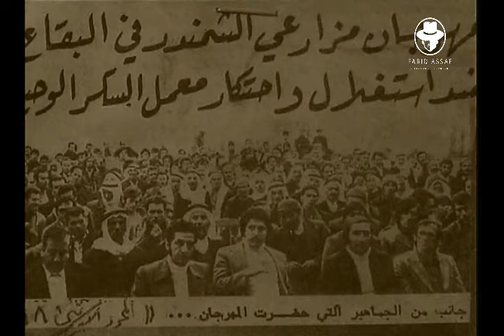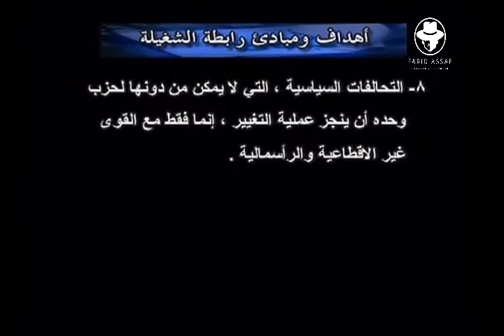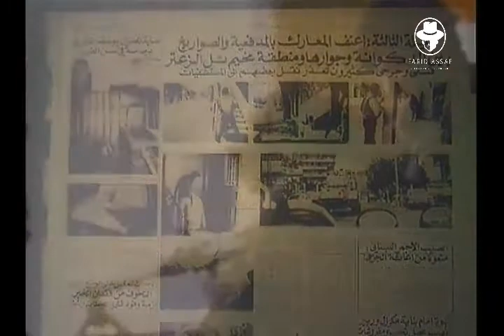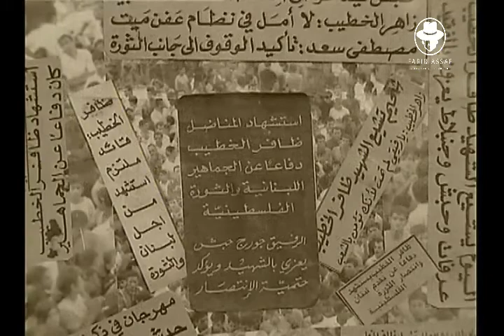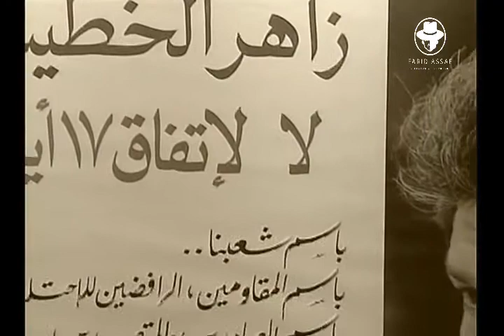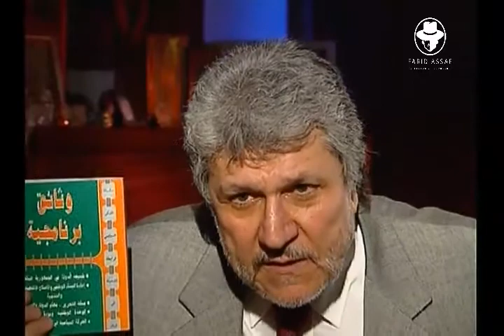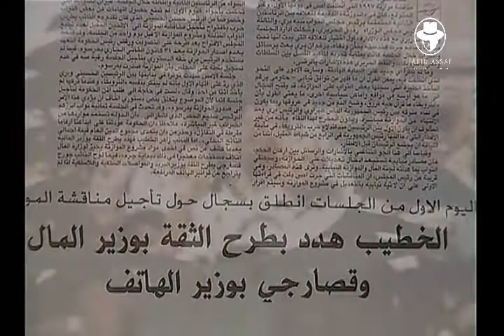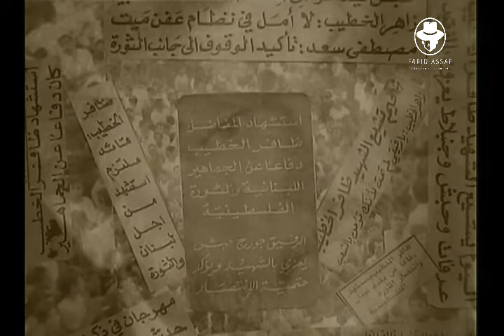وثائقي احزاب لبنان - رابطة الشغيلة - اخراج فريد عساف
وثائقي احزاب لبنان - رابطة الشغيلة
اخراج فريد عساف
إنتاج NBN
اخراج فريد عساف
اعداد واشراف قاسم سويد
  احزاب لبنان يسلط الاضواء على تاريخ كل حزب من الاحزاب اللبنانية على حدة باسلوب موضوعي
 يبرز فيه شهادات لكبار قادة الاحزاب مع صور فريدة وغنية تعرض للمرة الاولى على الشاشات التلفزيونية. ويمكن للمشاهدين متابعة «احزاب لبنان»  للتعرف الى نشأة الحزب وتاريخه وعقيدته وتنظيمه اضافة الى مستقبله وآفاقه.